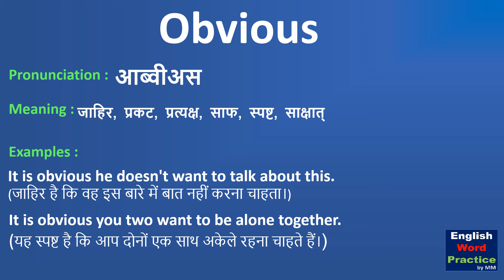Obvious | Obvious meaning in Hindi | What is obvious? Pronunciation of obvious.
This video shows the meaning of obvious in Hindi with examples. And it also shows the pronunciation of obvious.